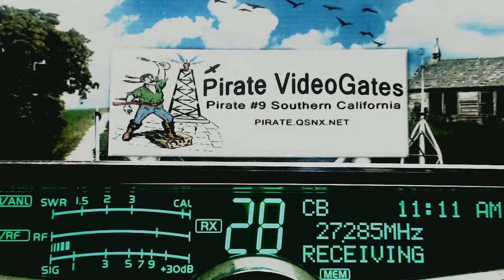266 Mouse MN, Pirate#9 CA, 369 Shaker AR, 605 Heavy IN, 387 SmokeStack TN, 374 HardWorkMan AR